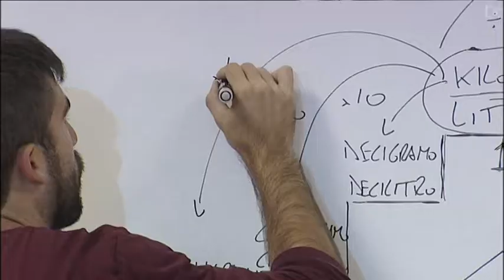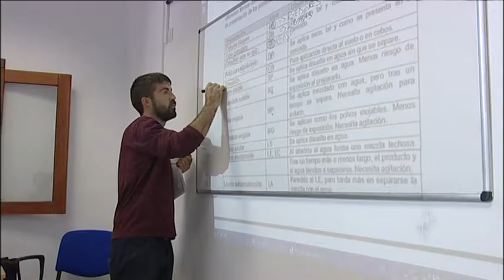NOTICIAS INSCRIPCION CURSO FITOSANITARIO 17 05 18